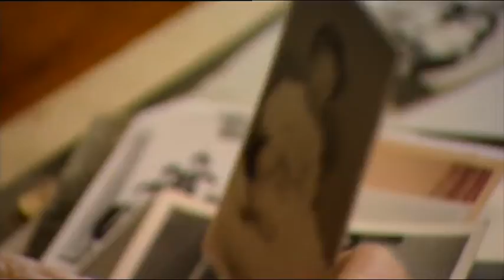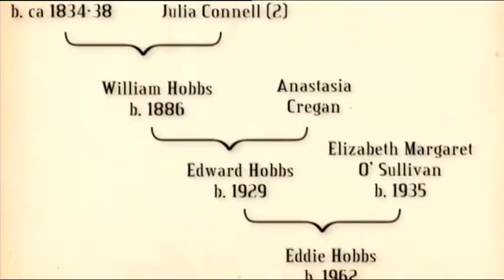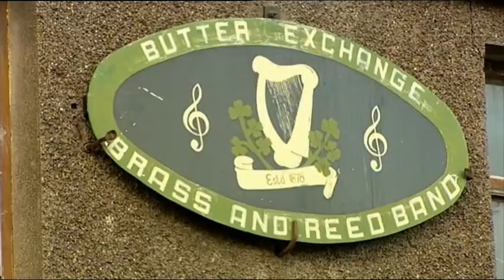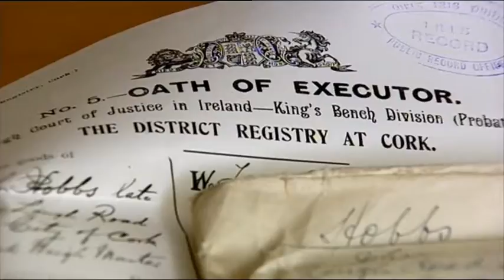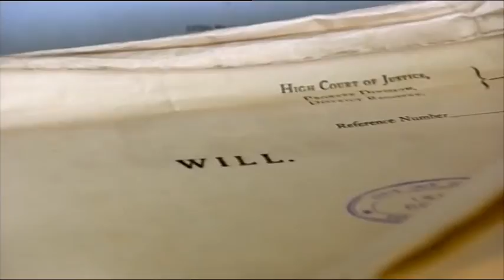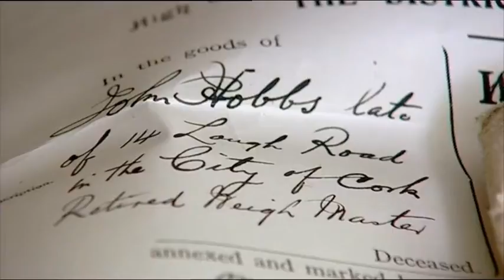Eddie Hobbs Where was your family during the famine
2008 Where was your family during the famine